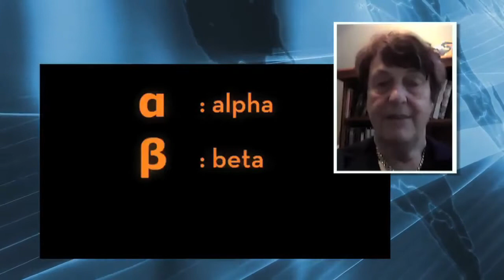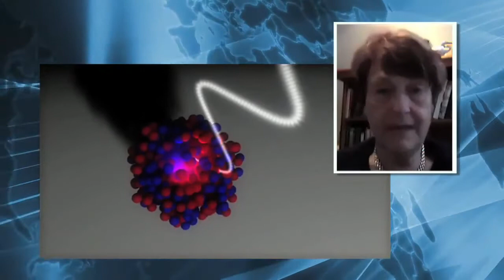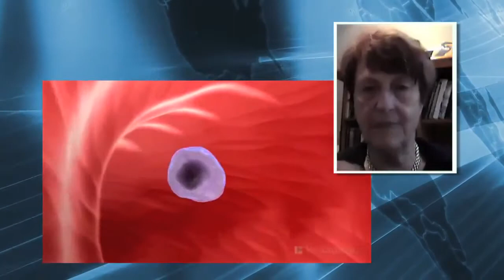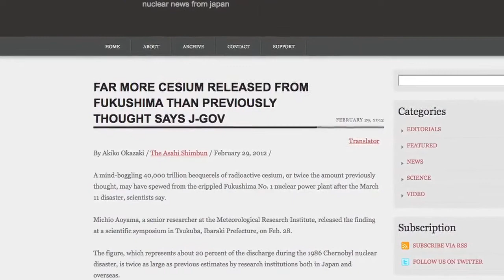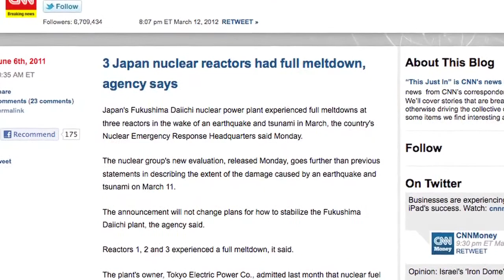The Legacy of Fukushima Dr Helen Caldicott on GRTV